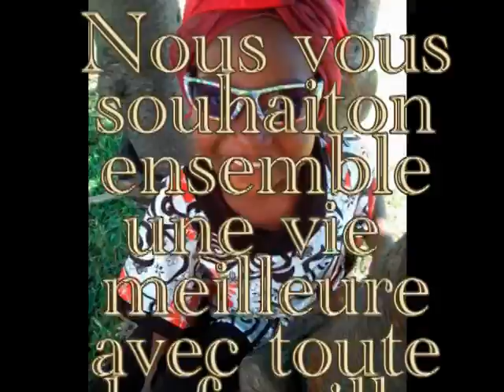Noufouza (Nindri Anjouan)